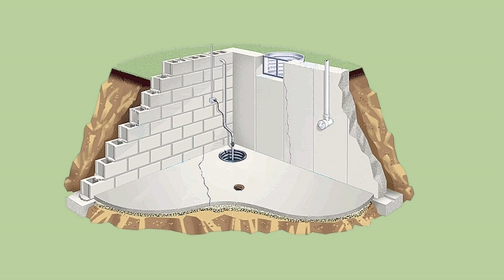What is Radon?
Dr. Roberta Bondar explains what Radon is. for more information.